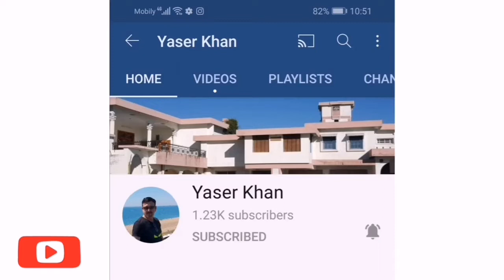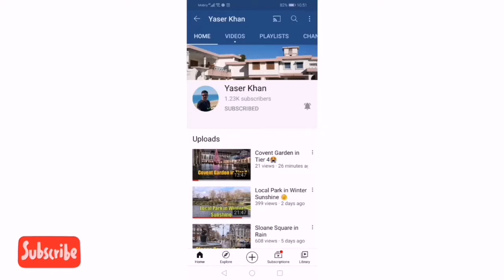daily Routine work | chicken Jalfrezi recipe || Five Minute Easily /village Routine work/ by Tipu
Five Minute Easily Breakfast/village Routine work/daily Routine

daily Routine work | chicken Jalfrezi recipe || Simple and Easy Recipe || # TIPU Baloch KSA
Vlog on daily Routine work | chicken Jalfrezi recipe || Simple and Easy Recipe || # TIPU Baloch KSA